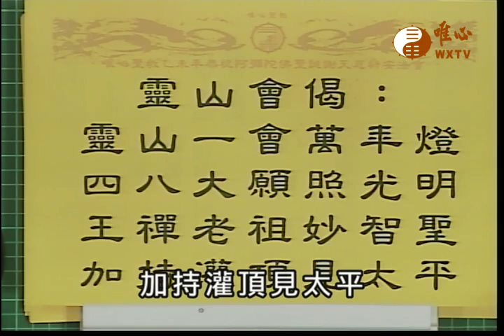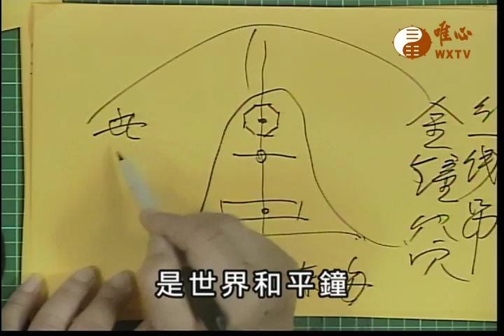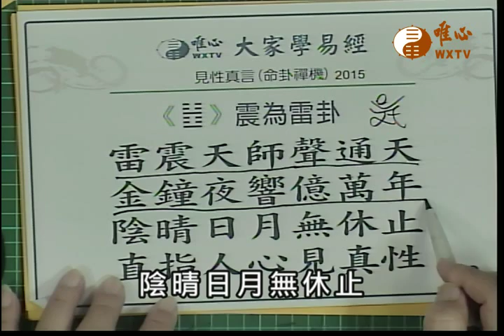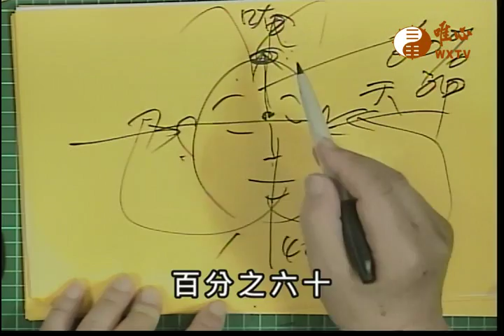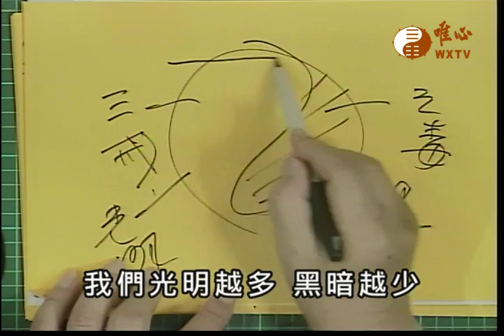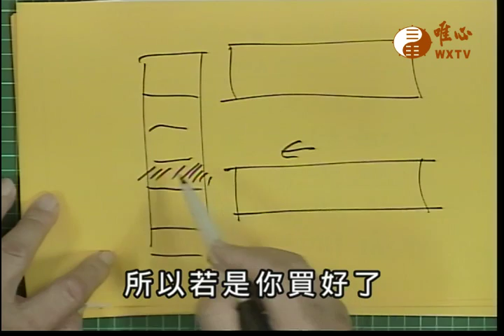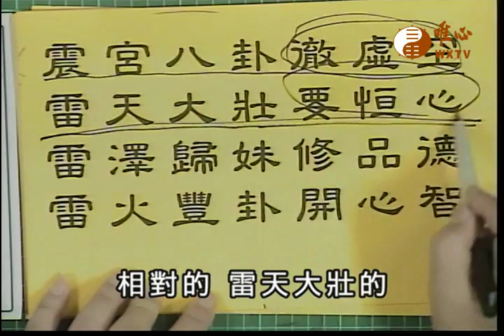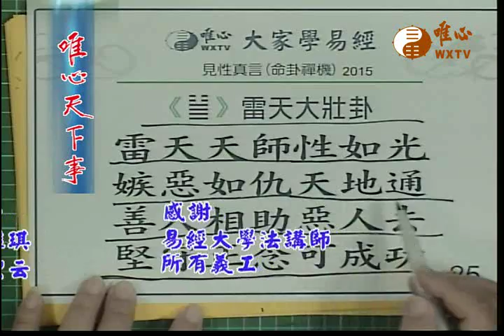鬼谷仙師五路財神經 【唯心天下事1866】｜ WXTV唯心電視台